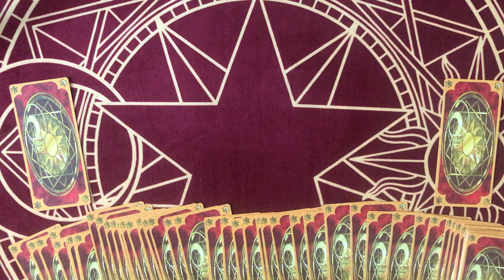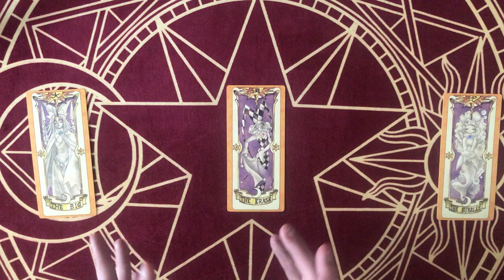☀️ [CLOWSCOPE] Juillet 2019 - POISSONS